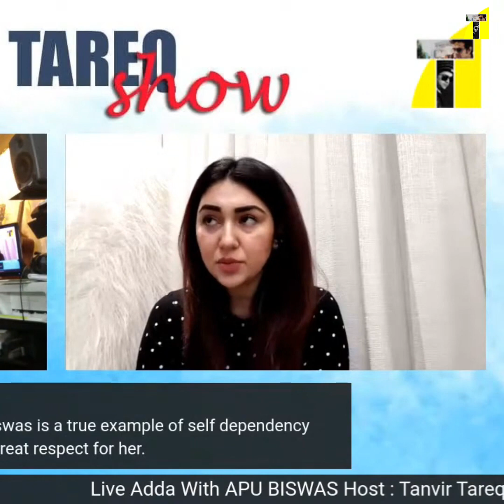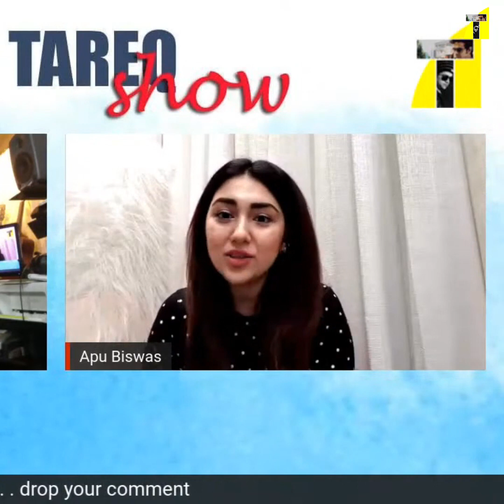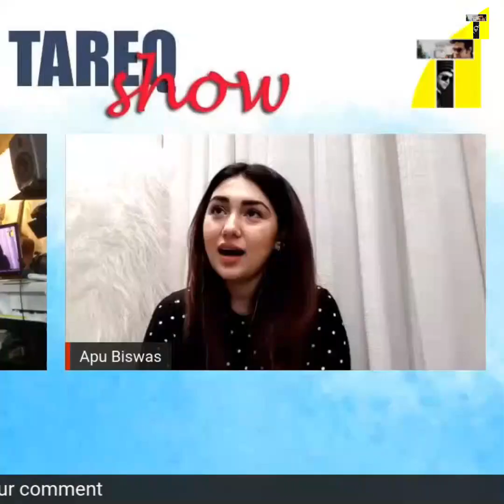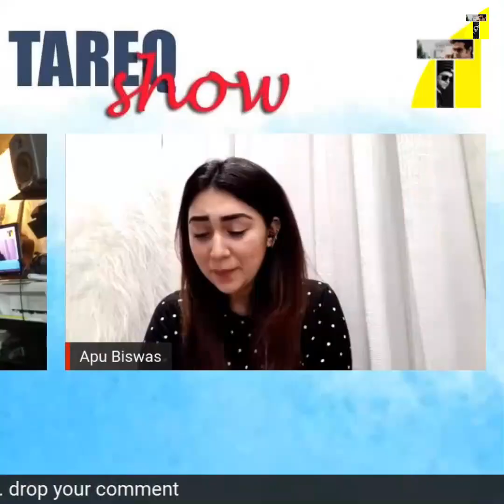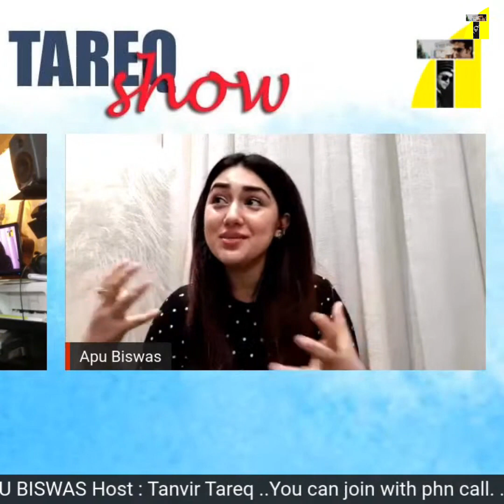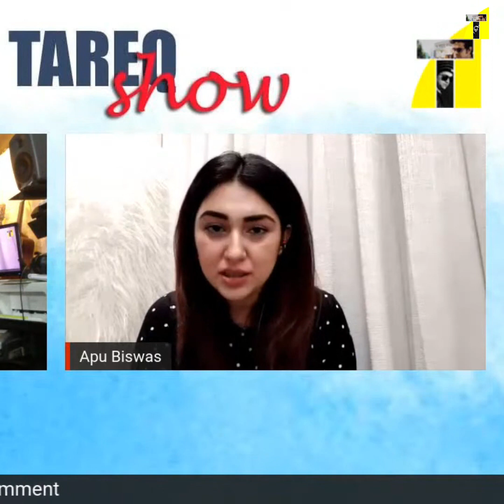শাকিব খান ভীষন ভাল একজন অভিনেতা। বললেন অপু বিশ্বাস I Shakib Khan I Apu Biswas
Relevant Search